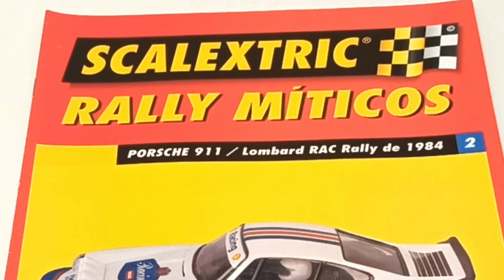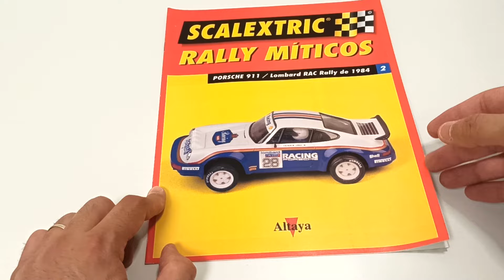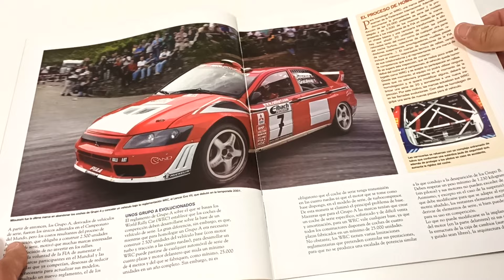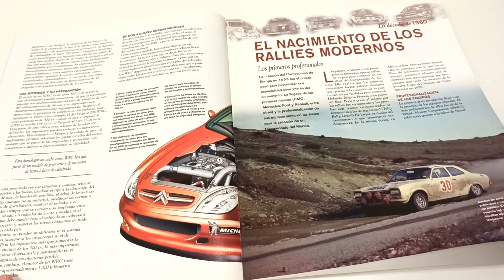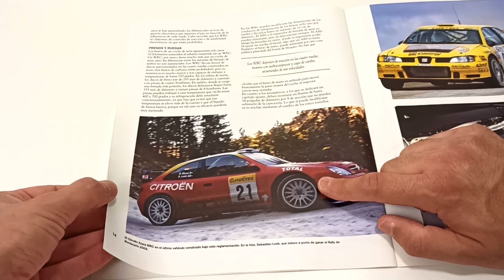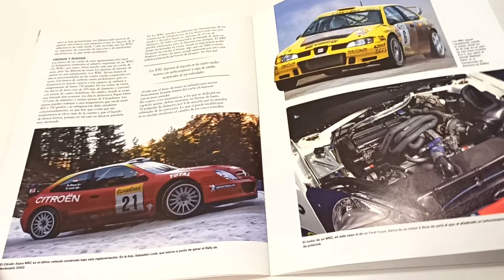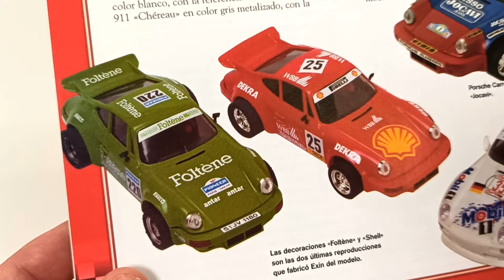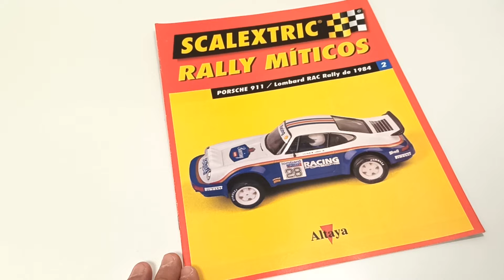RALLY MÍTICOS SCALEXTRIC 02 📝 COLECCIÓN de ALTAYA época TECNITOYS 📚 Documentación 📚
✅ Este es el SEGUNDO FASCÍCULO de la COLECCIÓN RALLY MÍTICOS de ALTAYA en colaboración con SCALEXTRIC. Toda una joya literaria del slot para quienes son amantes de la documentación slotera.